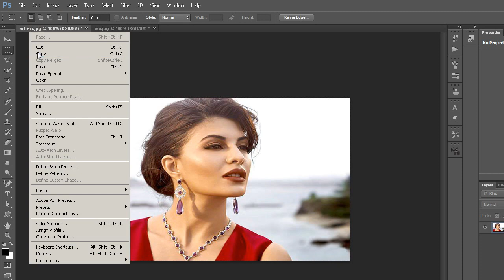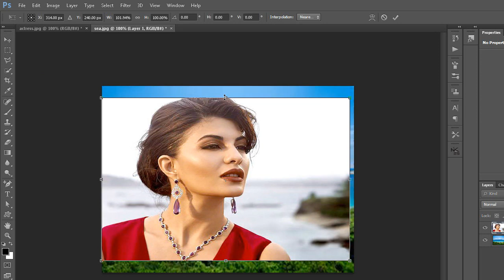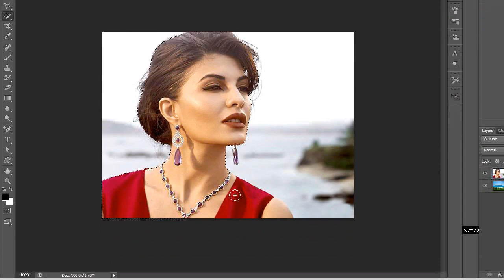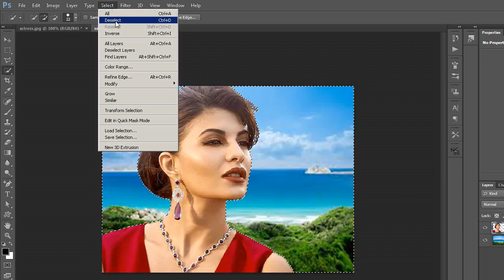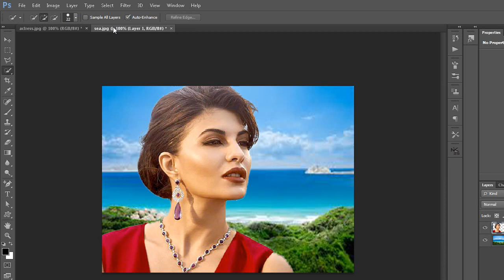Easy way to Replace Background in Photoshop ( in Tamil )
In this tutorial you will learn how to change background easily using Photoshop - Photoshop tutorial for beginners